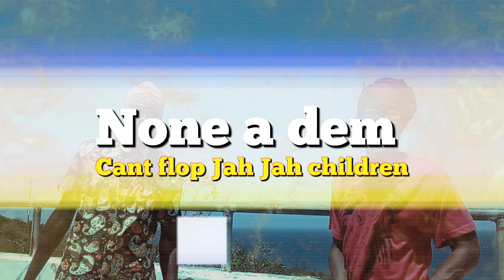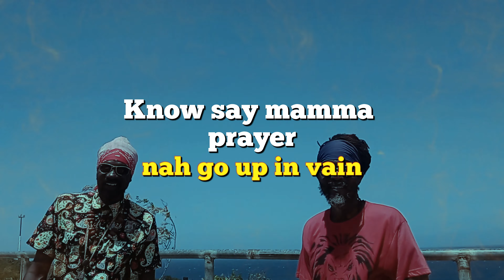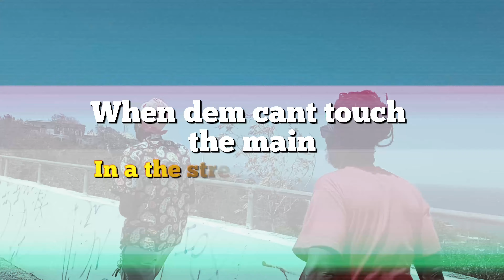Sky - Fayah Jah - Jah Children (Official Visual) Fireworks Beat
Tropical meditation.